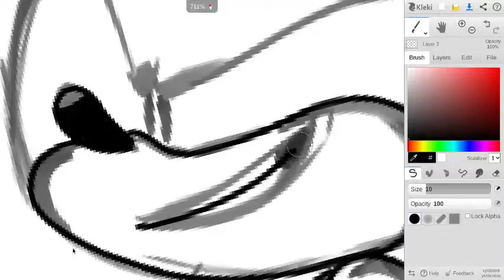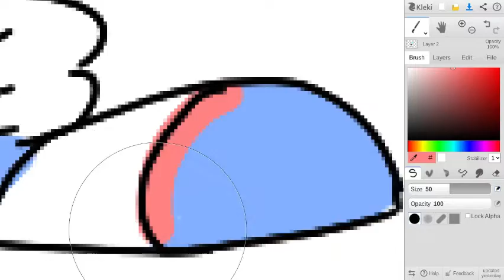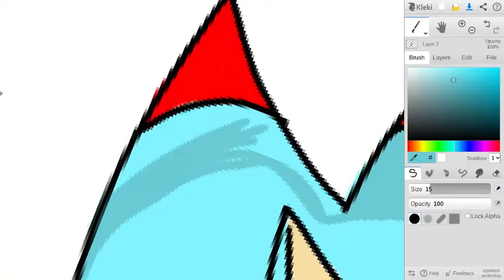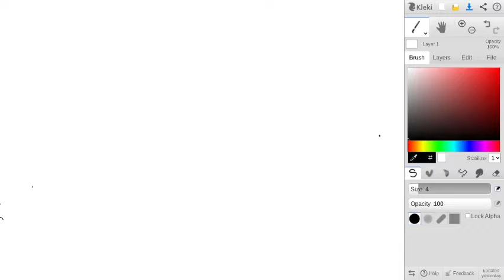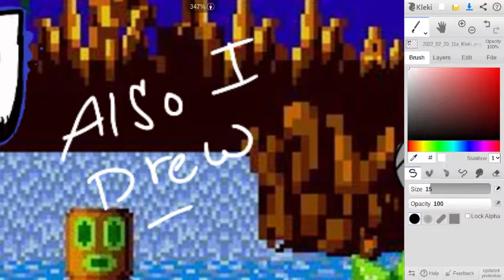Drawing sonku.......again.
man I've been drawing him a lot.